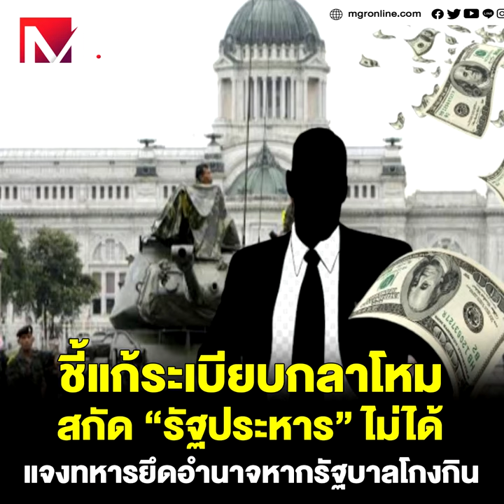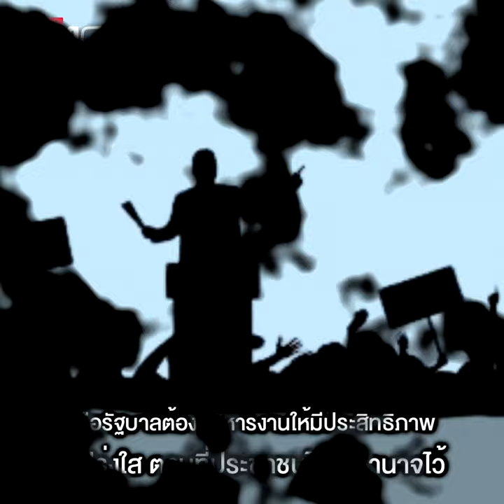ชี้แก้ระเบียบกลาโหมสกัด “รัฐประหาร” ไม่ได้! แจงทหารยึดอำนาจหากรัฐบาลโกงกิน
“พล.ท.นันเดช” ฟันธงการแก้ระเบียบกระทรวงกลาโหมของเพื่อไทย-ก้าวไกล ไม่สามารถ “หยุดรัฐประหาร” ได้ เนื่องจากปัจจัยสำคัญที่นำไปสู่การรัฐประหารไม่ได้อยู่ที่อำนาจของกองทัพ แต่อยู่ที่พฤติกรรมของรัฐบาลที่สร้างความไม่พอใจจนเป็นเหตุให้ประชาชนออกมาขับไล่ ไม่ว่าจะเป็นการคอร์รัปชัน การออกกฎหมายช่วยเหลือพวกพ้อง ชี้วิธีป้องกันรัฐประหารที่ดีที่สุดคือ การบริหารงานด้วยความโปร่งใส ติงการแก้ไขกฎหมายดังกล่าวอาจนำไปสู่ความขัดแย้งระหว่างรัฐบาลกับฝ่ายทหาร